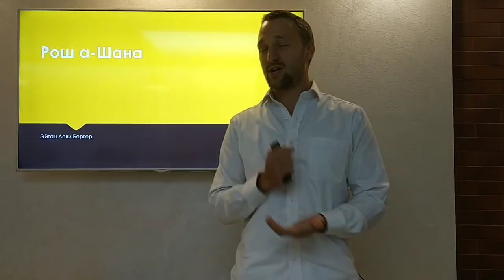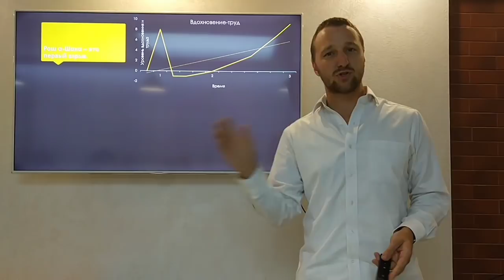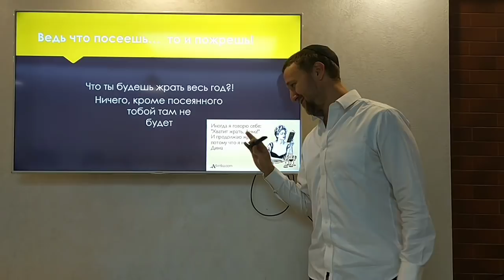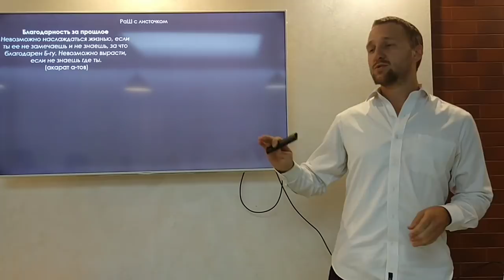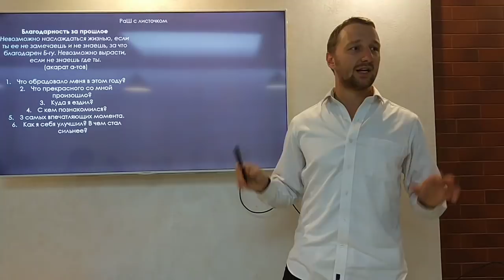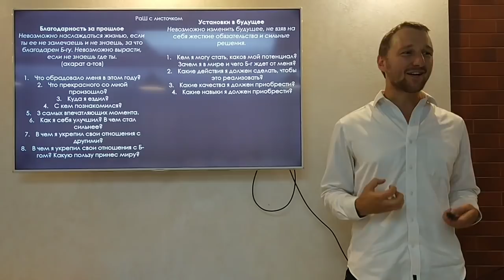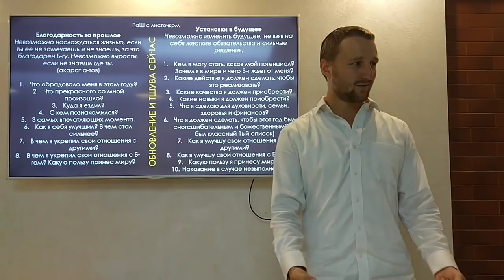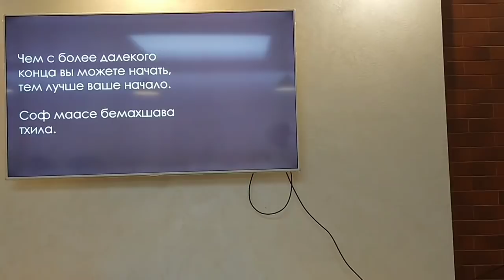Рош аШана | Момент, который нельзя пропустить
Как сделать наступающий год сногсшибательным?
Есть только один шанс - правильные намерения и действия в Рош а-Шана! Теория и практика от Эйтана Леви Бергера!